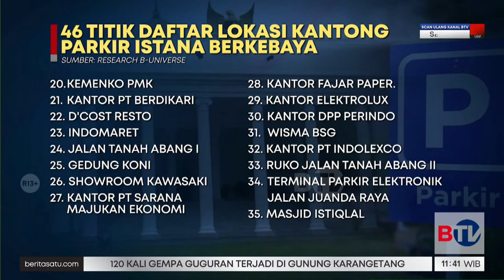Tingkatkan Nasionalisme Lewat Event Istana Berkebaya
Pemprov DKI Jakarta menginisiasi Istana Berkebaya sebagai salah satu side event atau acara sampingan jelang HUT ke-78 Kemerdekaan RI. Acara akan digelar di depan Istana Merdeka.

Saksikan program BeritasaSatu Siang setiap hari pukul 11.00 WIB di BTV, Bersatu Menginspirasi.